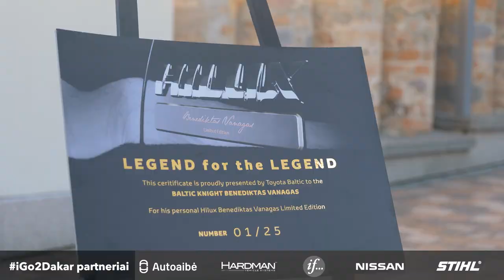iGo2Dakar SE04E01 - Inbank Toyota Gazoo Racing Baltics pristatymas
iGo2Dakar pradeda ketvirtą sezoną. SE04E01 👉Dėmesio į ekranus! Benediktas Vanagas atskleis kiek kainavo naujasis lenktyninis automobilis! O Edvinas Juškauskas pripažino, kad pagavo kablį 🙂
iGo2Dakar naujienas Jums pristato mūsų partneriai
Autoaibė
Mocevičiaus firma "Ginalas"/STIHL
Nissan
If draudimas
Hardman vehicle systems